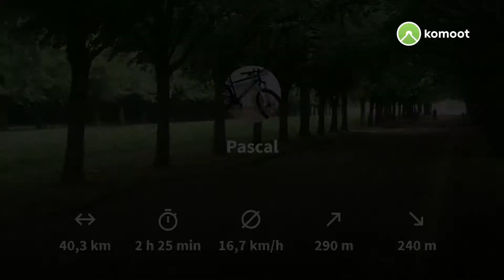Sortie à VTT 20.07.2021 10:38